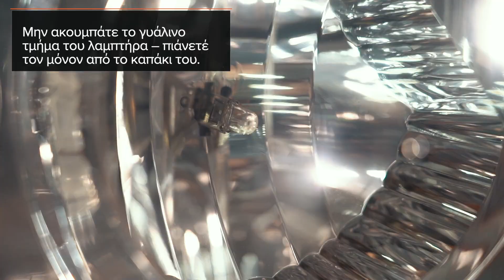Πώς να αποκαταστήσεις τους προβολείς | Συμβουλές από το AUTODOC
Οι καινούριοι προβολείς παράγουν, σχεδόν σε κάθε περίπτωση, δυνατό φως. Παρ’ όλα αυτά, καθώς τα χρόνια περνούν, πολλοί οδηγοί βλέπουν ότι το οδόστρωμα μπροστά τους αρχίζει να είναι λιγότερο φωτισμένο από ό,τι παλιότερα, ότι τα μάτια του κουράζονται κατά την νυχτερινή οδήγηση και ότι ο έλεγχος της κυκλοφορίας απαιτεί πολύ μεγαλύτερη εγρήγορση από μέρους τους. Πιο κάτω, θα σας εξηγήσουμε γιατί παρουσιάζεται το συγκεκριμένο πρόβλημα, τους τρόπους επίλυσής του και το τι ενδέχεται να το χειροτερεύσει.